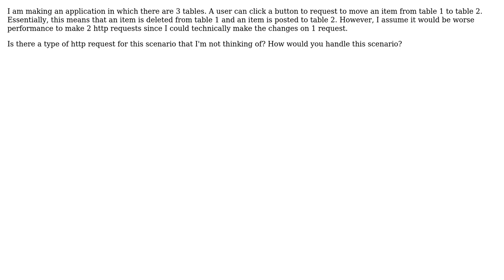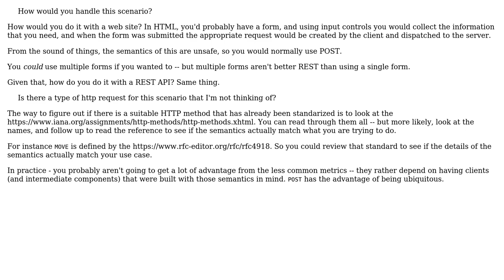Software Engineering: How to handle a request to delete and post? (2 Solutions!!)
Software Engineering: How to handle a request to delete and post?

With thanks & praise to God, and with thanks to the many people who have made this project possible! | Content (except music & images) licensed under CC BY-SA | Music | Images & others | With thanks to user VoiceOfUnreason user Gwater17 user Andres F. and the Stack Exchange Network Trademarks are property of their respective owners. You are responsible for your own actions.